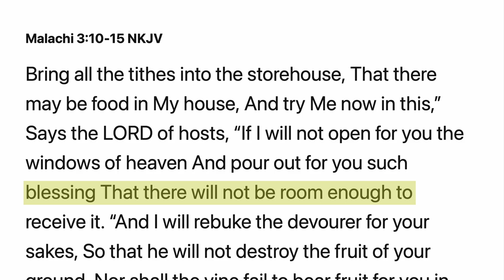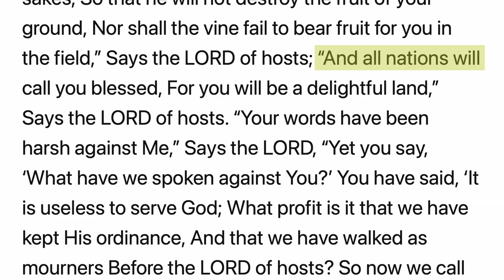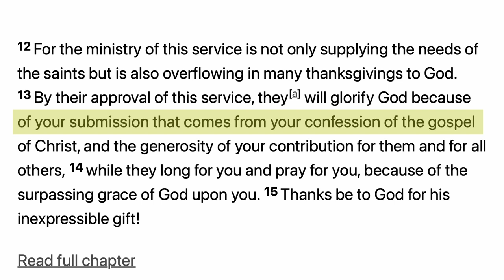Awaken Kidz Online - June 12th, 2022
Show Me The Money (pt.2)

Awaken Kidz Church brings you this week’s kids church service. You’ll see your weekly memory verse by one of your favorite teachers, a fun story and worship!